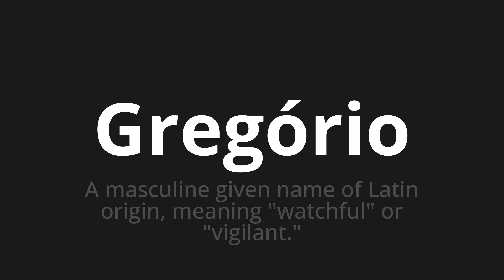How to pronounce Gregório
Master the Pronunciation of 'Gregório Which Means Gregory' - which means : The Mascine Given Name of Latin Origin, Meaning "Watchful" or "vigilant." 📝 with @PortuguesePronunciation 🎓🗣️ - [Your Guide to Portuguese]

Learn to pronounce 'Gregório' perfectly in Portuguese with our easy and engaging tutorial by @PortuguesePronunciation! 📖📽️ In this comprehensive video, we provide you with native speaker examples 🗣️👂 and phonetic breakdowns 🎵 to ensure you get the pronunciation just right.

How to say Gregory in Portuguese